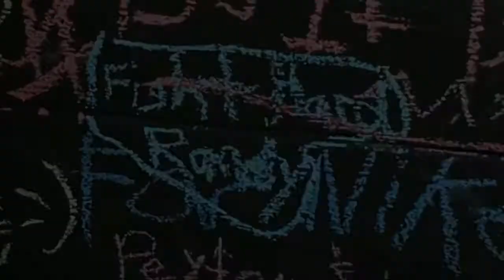10-29-16/ Spartan Race "Dallas" Beast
Rough Creek Lodge & Resort
Iredell, Texas
Spartan Race
"Dallas" Beast
First Beast Race